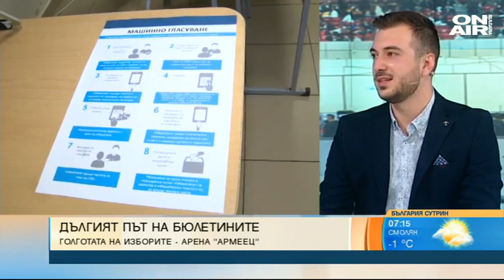България сутрин: "Искаме да си ходим, ще запалим бюлетините..." Изборният кошмар от първо лице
Вот по време на пандемия. Спазваха ли се противоепидемичните мерки? Защо 90% от протоколите в "Арена Армеец" бяха сгрешени?

"Над 30 часа беше работният ден в неделя. Мога да разделя деня на 2-3 етапа. Първоначално имаше напрежение при отварянето на урните. Ние не успяхме да отворим навреме, тъй като само аз и секретарката на СИК бяхме. Останалите членове се успаха, двама дори не знаеха, че са членове", заяви председател на СИК Крисиан Митев в студиото на "България сутрин".